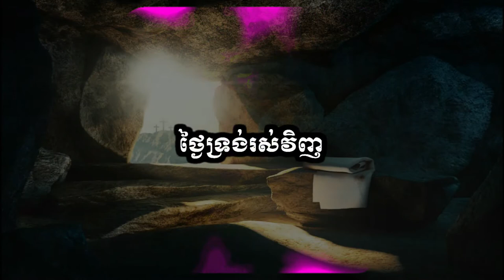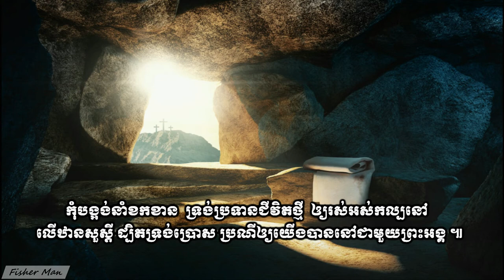ថ្ងៃទ្រង់រស់វិញ (សាច់ភ្លេង) ។ His Resurrection Day (Sound) Vol # 60